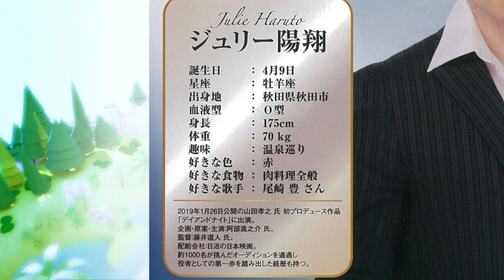第16回 あずさ愛福祉歌謡祭ディナーショー